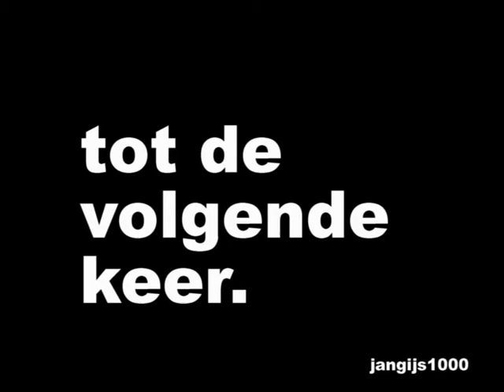Kleuterschool in Rijssen.De jaren 60. Deel 4